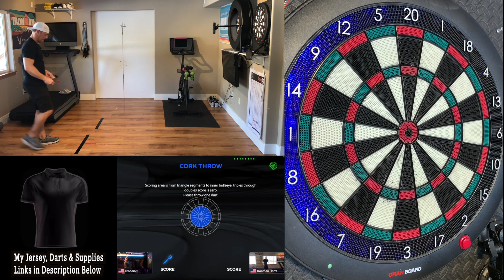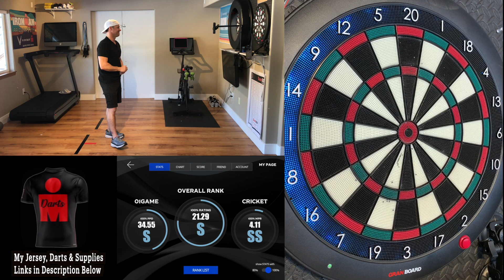Medley vs Krobar69 on Ironman Darts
Get Better at Darts ~ Download the "Darts Dominator Training Course: Your Fast-Track Guide to Mastering Focus, Accuracy, and Confidence—Everything You Need to Level Up!" for just $20!  This digital download is my go-to guide for both beginner and seasoned Darts players on mastering focus, accuracy, and confidence at the dartboard. I’ve included over 6 hours of hands-on video lessons, practice routines, coaching sessions and more.  I personally walk you through everything—from nailing your mental game to improving your throw and getting ready for tournament play.

My Darts, Boards and Accessories List Below:

My Steel Tip Darts:
RED DRAGON Gerwyn Price Iceman Originals 23 Gram

My first set of STEEL Tip Darts
Shot! Darts Totem 3 Steel Tip Dart Set

My SOFT Tip Darts
RED DRAGON Gerwyn Price Iceman Challenger

My first set SOFT Tip Darts
SHOT Totem 3 Series 2ba Soft Tip Darts: 18g- 20g

My Tips
Cosmo Fit Point Plus - 50 Soft Tip Points

My Shafts
Viper by GLD Products AL-XIII - Aluminum Shaft
I have the In-Between 30 mm NOT the Short

Other Shafts I've Used
Viper Spinster Aluminum Dart Shaft

My Flights
Harrows Retina Clear Dart Flights Slim

My Dart Case
Casemaster Legion Aluminum Dart Case

BOARDS FEATURED AND USED
Winmau Blade 6 Triple Core Carbon Professional Bristle Dartboard

Nodor Champion's Choice Practice Bristle Dartboard

Scolia Dart System: Order via Amazon

GRAN BOARD 3s LED Bluetooth Dartboard:

GRAN Darts MAT:

GRAN Board LED Throwline: